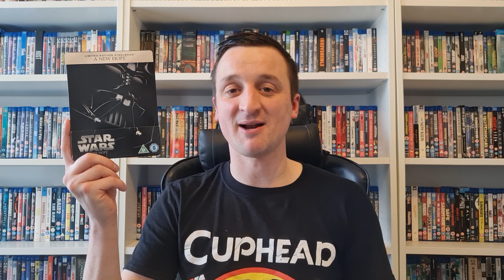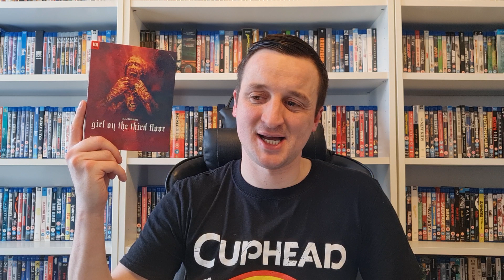What I Have Watched - February 2022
Going over all the Movies and TV Shows I have watched in February

Letterboxd - jordinho88